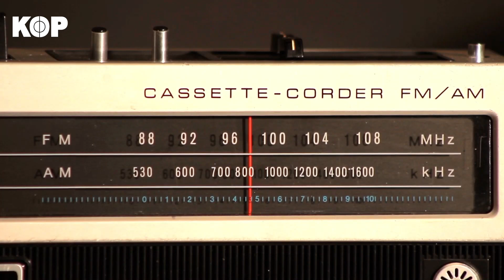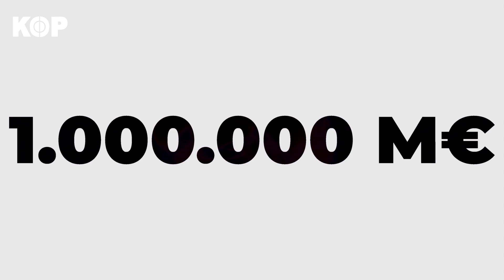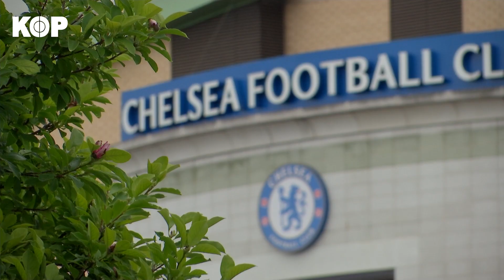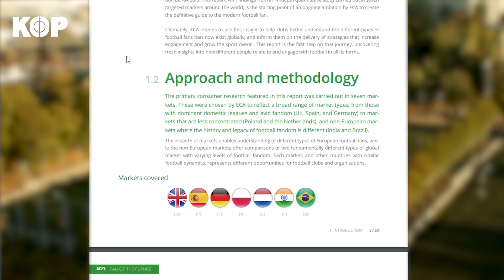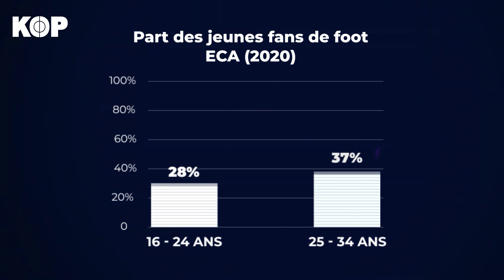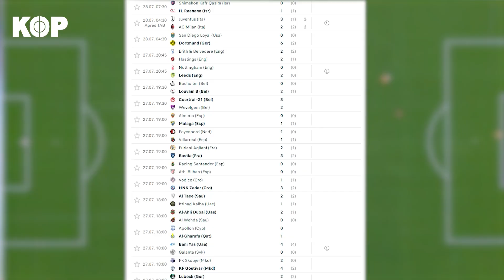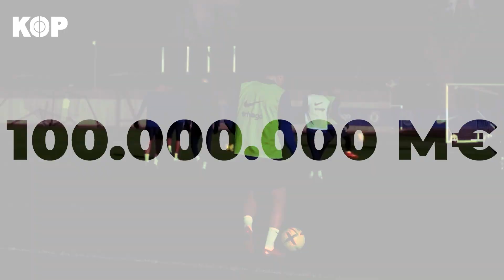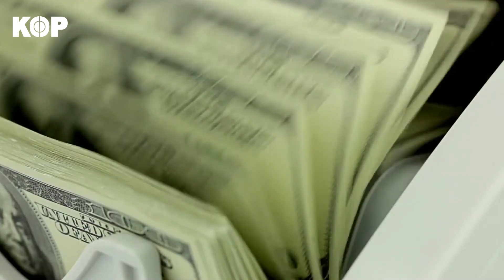🤔 Le football était-il mieux avant ?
Au fil des générations, le football s’est émancipé de sa condition de simple divertissement et s’est imposé comme un véritable objet public. Le problème, c’est qu’à force d’être discuté, débattu ou convoité, les gens semblent avoir oublié ce qui faisait l’essence même de ce sport, ce pourquoi ils en sont tombés amoureux : le jeu. À tel point qu’on pourrait se demander si le foot c’était pas mieux avant ?

00:00 Introduction
1:02 L'argent dans le foot
3:38 Trop de foot ?
6:14 La culture de l'instant
8:50 L'évolution du jeu
11:05 Conclusion

Sources images :
SNTV - AP Archive
Getty Images
IconSport

Football mieux avant, Messi, Ronaldo, Mbappe, Haaland, Neymar, documentaire foot, docu foot